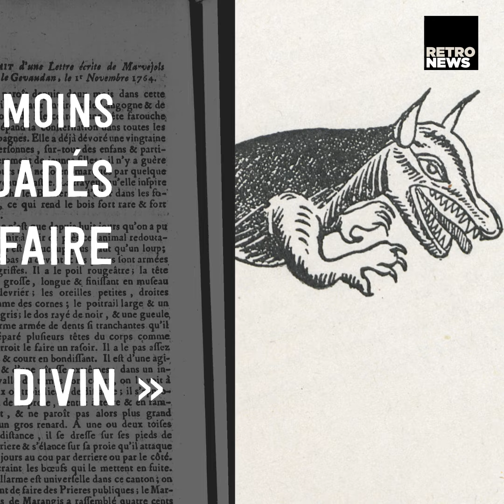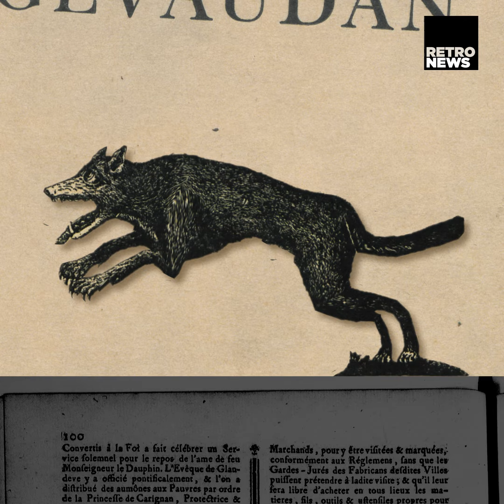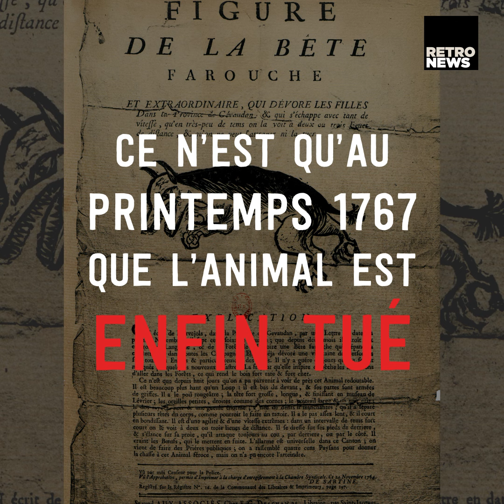À la Une - Terreur en Auvergne : La Bête du Gévaudan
En trois années de traque, 80 morts et autant de rebondissements, la presse du royaume n’a cessé d’acclamer le célèbre monstre venu des bois.

À PROPOS DE RETRONEWS
RetroNews est le site de presse de la BnF et vous propose un voyage extraordinaire à travers près de 700 titres de presse française, 15 époques et 30 millions d'articles de presse de 1631 à 1950. Ce sont des contenus éditorialisés mais aussi un formidable outil de recherche pour trouver facilement les journaux traitant d’un événement, d’un personnage historique ou d’un ancêtre.

Une offre unique pour découvrir l’histoire à travers les archives de presse !

Inscrivez-vous d'abord et testez RetroNews pendant 15 jours gratuitement et sans engagement !